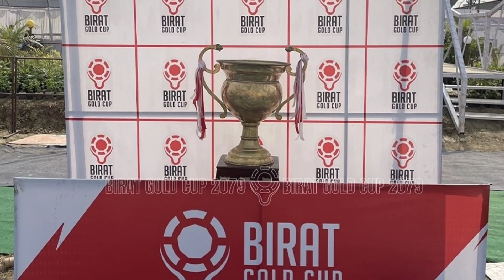BIRAT GOLDCUP 2079 || Match Date & Table || Live कसरी हेर्ने ?